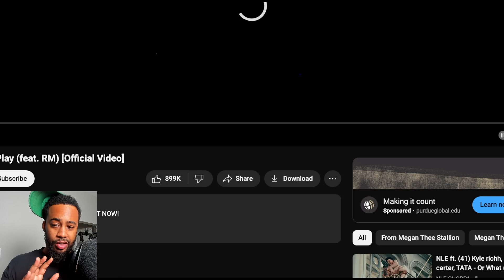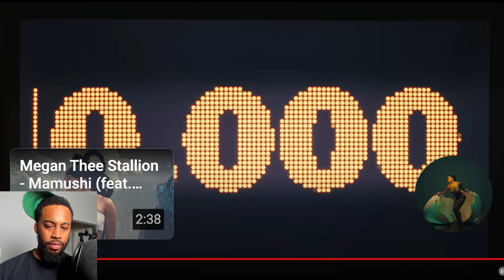MEG TWERK ATTACK?! 🔥🔥 MEGAN THE STALLION - NEVA PLAY FT. RM | REACTION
"Neva Play" by Megan Thee Stallion is a fierce, unapologetic anthem that showcases her signature confidence and bold attitude. In this track, Megan delivers hard-hitting bars over a powerful beat, making it clear that she’s not one to be messed with. Her sharp wordplay and unstoppable energy highlight her refusal to take any disrespect, whether in life or in the industry. "Neva Play" is a declaration of Megan's dominance and self-assuredness, proving once again that she’s at the top of her game and won’t back down from anyone.

🔥 Welcome to OTM Records! 🎶 On this channel, we dive into the latest music releases, breaking down tracks and sharing our honest reactions. From new drops to hot collabs, we cover it all. If you’re passionate about discovering fresh music and enjoy detailed reviews, you’re in the right place!

We’d love to hear your thoughts on the track in the comments below! 👇